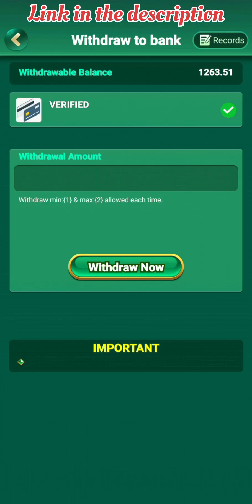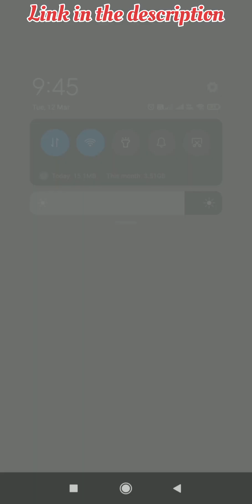10 minutes me paisa double || Easy earning on YONOSLOTS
If you are lucky you can earn a lot.. as I am earning 500 to 1k every day from these games on yonoslots.
Sometimes we loose also. we must keep in mind that also.. but most of the time I've been winning.